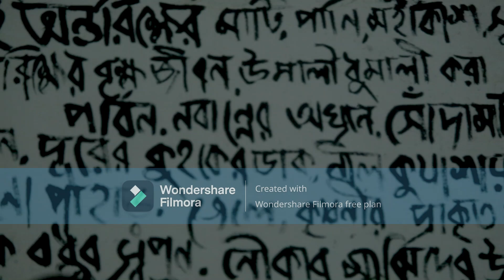AN ARTIST | BANGLA SHORT DRAMA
:    This drama is an artist lonely life vibe. he is  passing his time with trees, writing, drama and film content making, and speak himself in whole night. He also remember his  life mate who  live in town site out  with her job. That is the lonely ness and also all over shutdown . that is the video story

Samatat NattaDall
1/7 North Basabo . 1214 . Dhaka . Bangladesh.
Pintarest   ID  :      Smatat NattaDall